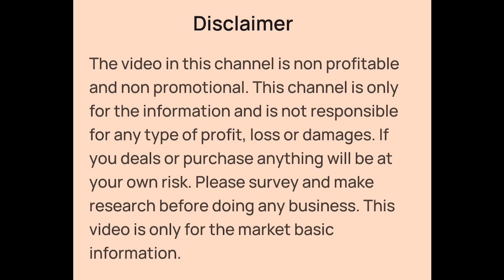Kurti, Pencil Pant Set, Three Piece, Gowns Wholesaler in Kolkata | Howrah Haat | Mangla Haat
👉Shop Details:-

✓Shop Name- SHIVAM CREATION
✓Shop Address- Chintamani Dey Road, Howrah Maidan Market, Near Mangla Haat, Bangowasi

Gowns Wholesaler in Kolkata
Gowns Wholesaler in Howrah Haat | Mangla Haat
Coord Set Wholesaler in Kolkata | Howrah Maidan | Howrah Mangla Haat
Ladies Wear Wholesaler in Howrah Haat | Mangla Haat
Cheapest Kurti Wholesaler in Kolkata | Howrah Haat | Mangla Haat
Pathani Kurti Wholesaler in Kolkata
Ajrak Kurti Wholesaler in Kolkata | Howrah Haat | Mangla Haat
Aliya Kurti Wholesaler in Kolkata | Howrah Haat | Mangla Haat
Afgani Kurti Wholesaler in Kolkata | Howrah Haat | Mangla Haat
Nyra Gowns Wholesaler in Kolkata | Howrah Haat | Mangla Haat
Nyra Kurti Wholesaler in Kolkata | Howrah Haat | Mangla Haat
Boutique Kurti Wholesaler in Kolkata | Howrah Haat | Mangla Haat
Cambric Cotton Kurti Wholesaler in Kolkata | Howrah Maidan | Howrah Haat
Chikankari Kurti Wholesaler in Kolkata | Howrah Haat | Mangla Haat
Plus Size Kurti Wholesaler in Kolkata | Howrah Haat | Mangla Haat
Xxl, Xxxl Kurti Wholesaler in Kolkata | Howrah Haat | Mangla Haat
Fancy Kurti Wholesaler in Kolkata | Howrah Haat | Mangla Haat
Dupatta Wholesaler in Kolkata
Dupatta Wholesaler in Howrah Haat
Dupatta Wholesaler in Mangla Haat
Leggings Wholesaler in Kolkata | Howrah Haat | Mangla Haat
Kurti Wholesaler in Howrah Maidan
Howrah Haat Kurti Wholesale Market